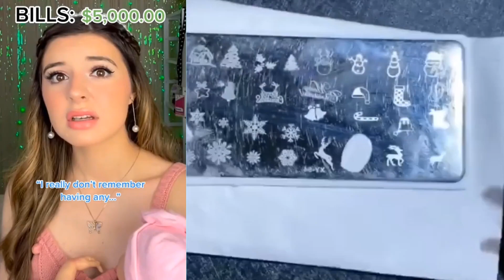🌈NAIL ART STORYTIME TIKTOK✨Orla Nails, POV @Brianna Mizura, Jezelle🤞Tiktok Compilations Part 144